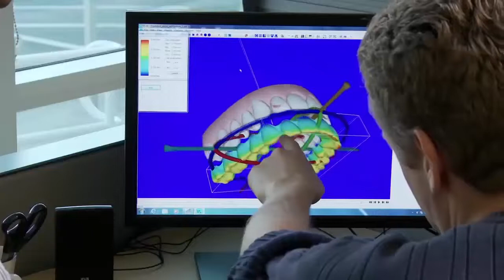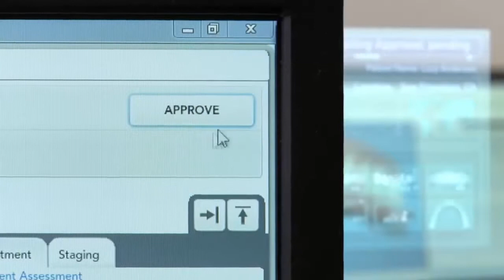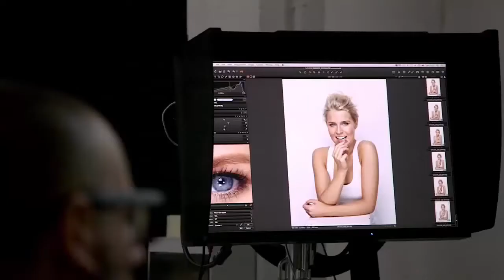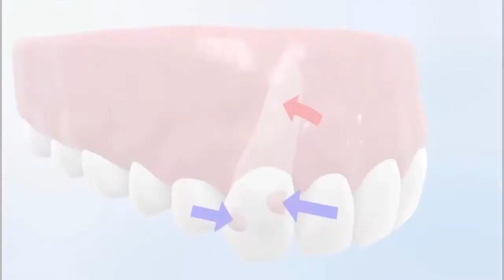Best Invisalign Dental Surgery In Coventry Verum Cosmetic Dentists Orthodontics Orthodontists UK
Book your free initial Invisalign dentist appointment in Coventry. Dial 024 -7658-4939.
Verum Cosmetic Dentists, A-C, 298 Foleshill Rd, Coventry CV6 5AH, United Kingdom

Invisalign is changing the way dentists straighten the teeth. Now, there is a comfortable, almost invisible and removable alternative to traditional metal braces.

Invisalign uses a series of clear aligners to gradually move teeth into position. And every year, our research and development team figures out more advanced methods of improving the Invisalign treatment.

Every single aligner created at Invisalign is unique as it is custom made to fit on the teeth of each individual dental patient - with tens of thousands of them produced and shipped daily. Actually, Align Technology is a World leader in 3-D digital printing and mass customisation.

How does Invisalign work?
The treatment starts at your Invisalign dentist with a physical impression or digital scan of your teeth that is applied to generate a 3-dimension model. The data generated is then transferred to the dental technicians who work with your Invisalign dentist to create a digital treatment plan which is based on the prescription of your dentist. The proposed plan is send back to your treating dentist for review, approval and modification.

The data from the approved treatment plan is then moved to the Invisalign automated plant where each individual aligner is custom produced. Over 80,000 aligners are produced, shipped and tracked each day to the Invisalign dentists worldwide.

You will receive a series of Invisalign alingers to change at home every two weeks. You will be required to visit your dentist every two months for a check-up.

Millions of patients are now smiling with more confidence due to the Invisalign treatment they have received. In fact, over 3 million patients have received Invisalign treatment across the globe. Here is what some of them have to say.

Invisalign definitely suited me. Using the Invisalign treatment has meant that my confidence has massively and dramatically improved. I am very pleased with the Invisalign results.

Dental Patient 2: "One of my teeth really stuck out. I chose Invisalign because they are clear and nobody knew I had them, unless I told them. For the smile that I have achieved, it is worth every penny.

Whether it is the convenience, flexibility or discreteness that attracts dental patients to Invisalign, there is one question that they all have in common: "Does it really work?" The answer is a resounding "Yes"!

In the hands of an experienced dentist, Invisalign has proven to be as effective as traditional dental braces for treating a wide range of teeth straightening issues.

Smile with confidence. Invisalign is the clear alternative to braces.

The treatment starts at your Invisalign dentist with a physical impression or digital scan of your teeth that is applied to generate a 3-dimension model. The data generated is then transferred to the dental technicians who work with your Invisalign dentist to create a digital treatment plan which is based on the prescription of your dentist. Millions of patients are now smiling with more confidence due to the Invisalign treatment they have received. Over 3 million patients have received Invisalign treatment across the globe. Using the Invisalign treatment has meant that my confidence has massively and dramatically improved.

invisalign dentist
invisalign braces uk
invisalign teeth
invisalign orthodontics coventry
invisalign orthodontists coventry
invisalign coventry